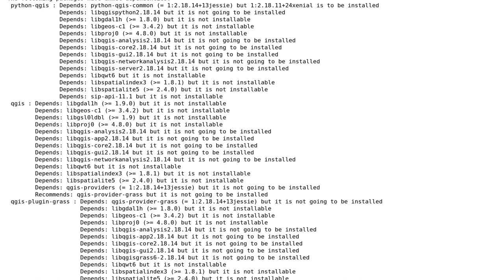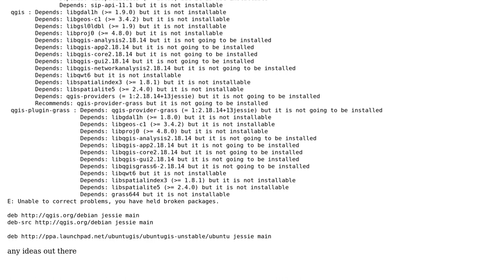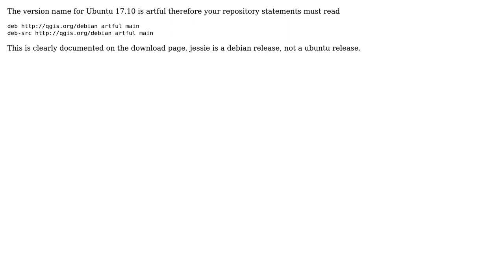GIS: Install QGIS Ubuntugis on Ubuntu 17.10 (2 Solutions!!)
GIS: Install QGIS Ubuntugis on Ubuntu 17.10

With thanks & praise to God, and with thanks to the many people who have made this project possible! | Content (except music & images) licensed under CC BY-SA | Music | Images & others | With thanks to user user2856 user underdark user geomajor56 user enzedrailmaps user AndreJ and the Stack Exchange Network Trademarks are property of their respective owners. You are responsible for your own actions.